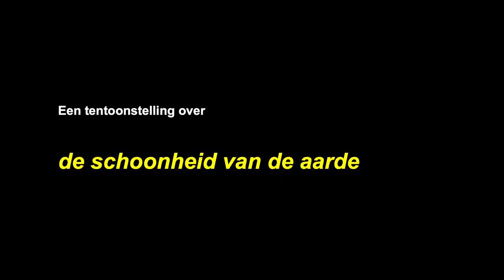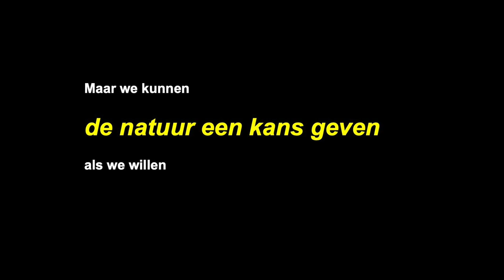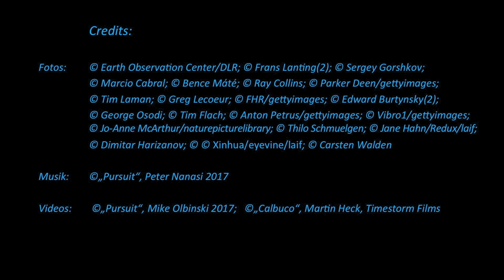Trailer "Het kwetsbare paradijs" - Gasometer Oberhausen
"Het kwetsbare paradijs" neemt de bezoekers met imponerende beelden mee op een reis door de turbulente klimaatgeschiedenis van onze aarde en laat met indrukwekkende, bekroonde foto's en video's zien hoe de dieren- en plantenwereld in de tijd van het Antropoceen verandert.